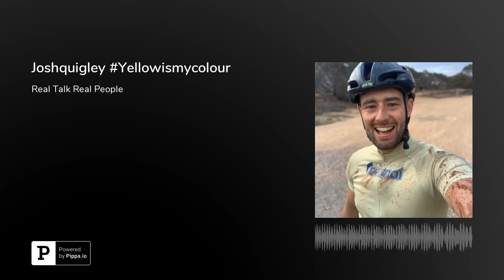Joshquigley Yellowismycolour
Troops can i just say please listen to the words that josh drops in this podcast the man is WINNER.

He came on the show and chatted about how he plans on winning TOUR DE FRANCE but this ride hes been tough.

we chatted about him getting on a bike and going on a huge adventure and getting super fit.

Josh talked about trying to take his own life and the darkest and how hes pulled away from it all.

Mark my word JOSH will win the Tour De France what a BLOKE.

with the EPIC 5 Whats!

find him on Facebook and Instagram and Linkedin